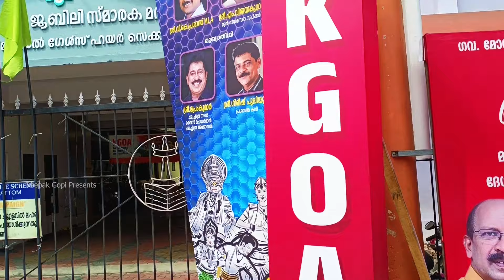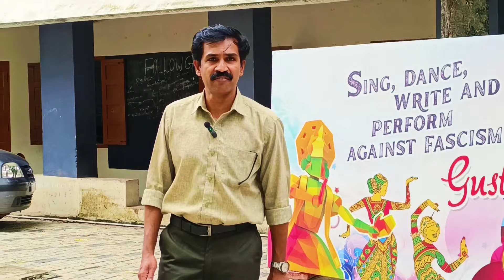"Gustos23: A Celebration of Art and Excellence by Kerala's Gazetted Officers"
"Gustos23: A Celebration of Art and Excellence by Kerala's Gazetted Officers" elaborately documents the Trivandrum district-level arts festival conducted by Kerala's Gazetted Officers Association (KGOA) at the Government Model Girls Higher Secondary School, Pattom, Thiruvananthapuram. Kerala Gazetted Officers' Association (KGOA) is a  left-leaning service organization representing the Gazetted Officers of the Kerala state civil service. Founded in 1966, KGOA includes diverse professionals such as Engineers, Physicians, Veterinary Surgeons, Agricultural Officers, Scientific and technical officers, Administrators, and Ministerial officers. With over 22,000 members out of 35,000 Gazetted Officers working in the state, KGOA aims to serve and support the interests of this community.
We sincerely thank the KGOA authorities and Kerala Gazetted Officers' Association (KGOA) members for actively supporting this episode.
Anchor, Editor, Director -Deepak Gopi, Director of Cinematography - R.Unnikrishnan, Creative Contributor - Biju SS. Unit Secretary, KGOA (DHS).Producer -Deepak Gopi Presents.